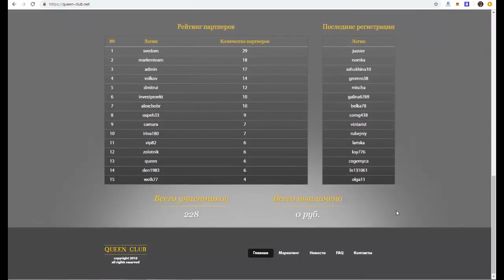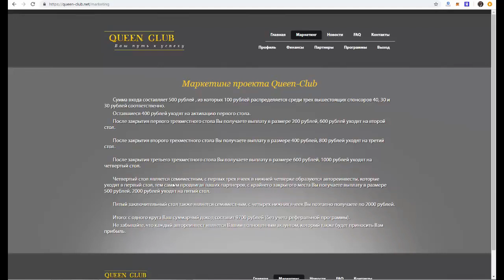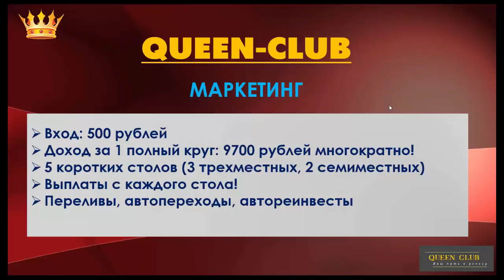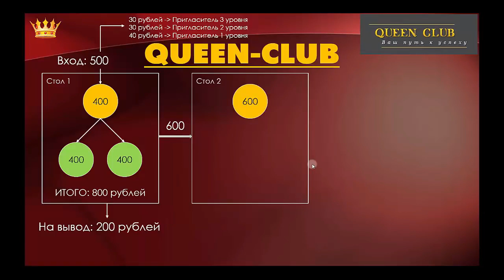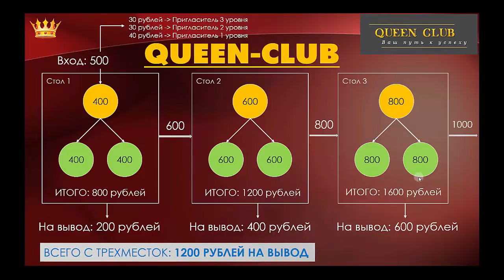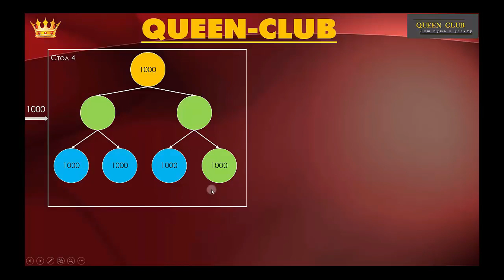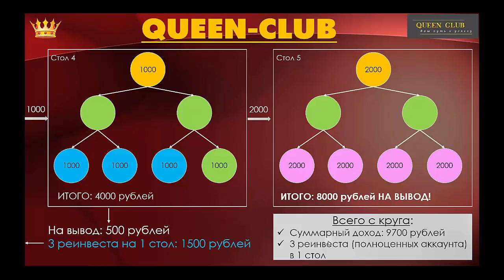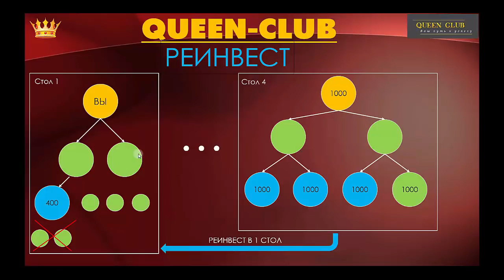ВНИМАНИЕ! QUEEN CLUB ПРЕД-СТАРТ НОВИНКИ!